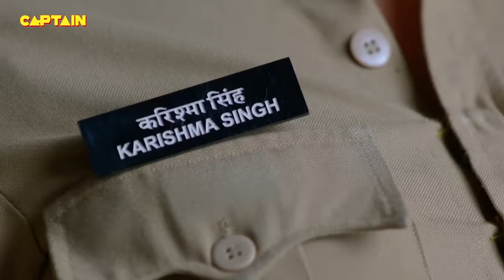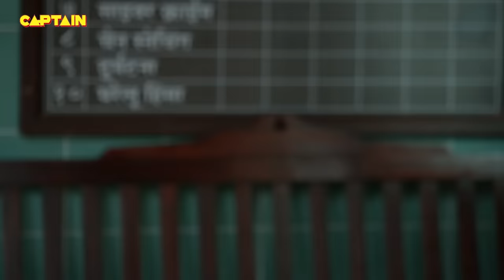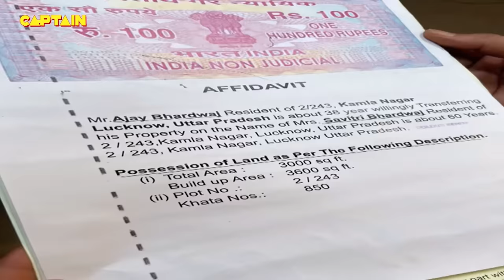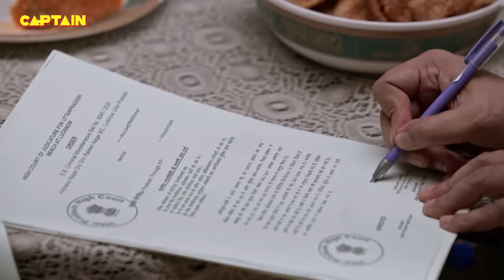Karishma Singh ने कैसे किया नकली थाना चलाने वालों को गिरफ्तार || Best Of Maddam Sir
Karishma Singh ने कैसे किया नकली थाना चलाने वालों को गिरफ्तार || Best Of Maddam Sir 74-77